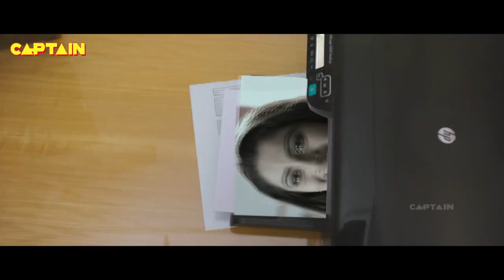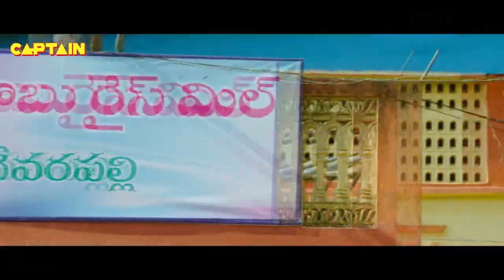आदी, नमिता प्रमोद, साई कुमार की नई रिलीज़ डब मूवी जिगर Aadi Dubbed Action Movie #2021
Movie starring: Aadi & Namitha Pramod
directed by Veerabhadram.
produced by Venkat Talari.